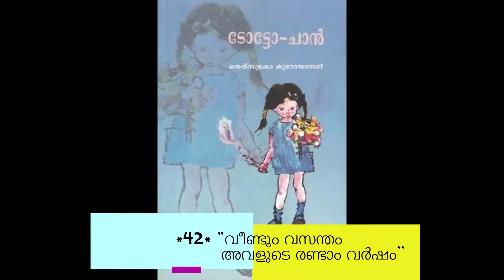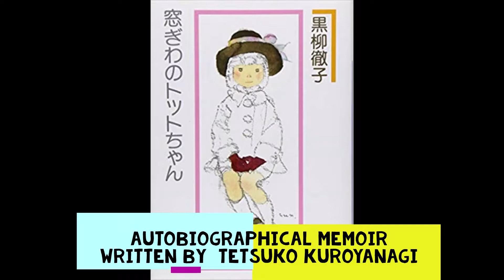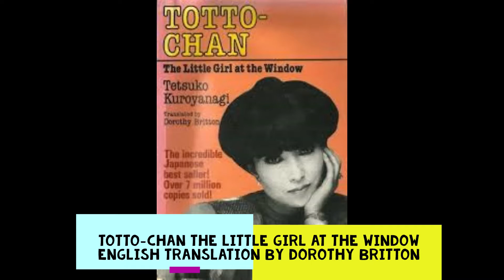ടോട്ടോ ചാൻ Totto Chan | Chapter 42 | വീണ്ടും വസന്തം ; അവളുടെ രണ്ടാം വർഷം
വീണ്ടും വസന്തം അവളുടെ രണ്ടാം വർഷം

ജപ്പാനിലെ പ്രശസ്ത ടെലിവിഷന്‍ പ്രതിഭയും യുനിസെഫിന്റെ ഗുഡ്വില്‍ അംബാസിഡറും ആയ തെത്സുകോ കുറോയാനഗി എഴുതിയ പ്രശസ്തഗ്രന്ഥമാണ്  ടോട്ടോചാന്‍

ടോട്ടോചാൻ എന്ന വികൃതിയായ പെൺകുട്ടിയുടെ അനുഭവങ്ങളിലൂടെ നമുക്ക് വിദ്യാഭ്യാസത്തിന്റെ പുതിയ മാനങ്ങൾ ഈ കൃതി കാട്ടിത്തരുന്നു. കൊബായാഷി മാസ്റ്ററുടെ പ്രിയപ്പെട്ട വിദ്യാർത്ഥിയായി ടോട്ടോചാൻ ഈ അനുഭവകഥയിൽ നിറഞ്ഞു നിൽക്കുന്നു.

ലോകമെമ്പാടുമുള്ള വായനക്കാർ ടോട്ടോചാനെ നെഞ്ചിലേറ്റിയത് ഒരു സാധാരണ അനുഭവകഥ എന്ന നിലക്കായിരുന്നില്ല, മറിച്ച് വിദ്യാഭ്യാസത്തിന്റെ പുതിയ മാനങ്ങൾ നിറഞ്ഞ ഒരു വിദ്യാഭ്യാസ പുസ്തകം എന്ന നിലക്കാണ്. കേരളത്തിൽ നടപ്പാക്കിയിരിക്കുന്ന പുതിയ വിദ്യാഭ്യാസ രീതിയുമായി പൊരുത്തപ്പെടുന്ന പല ബോധനരീതികളും കൊബായാഷിമാസ്റ്റർ തന്റെ ടോമോ എന്ന സ്കൂളിൽ നടപ്പാക്കിയിരുന്നു.

പല രാജ്യങ്ങളിലേയും അധ്യാപന പരിശീലന കോളേജുകളിൽ ടോട്ടോചാൻ ഒരു പഠനവിഷയമാണ്.വിദ്യാര്‍ത്ഥികള്‍ മാത്രമല്ല മുതിര്‍ന്നവരും നിര്‍ബന്ധമായും വായിച്ചിരിക്കേണ്ട ഒരു പുസ്തകം.

നാഷണല്‍ ബുക് ട്രസ്റ്റ് ഇന്ത്യ യാണ് മലയാളത്തിൽ ഈ പുസ്തകം  പ്രസിദ്ധീകരിച്ചിരിക്കുന്നത്

കവി, വിവര്‍ത്തകന്‍, നിരൂപകന്‍, എഡിറ്റര്‍, സിനിമ-വിഡീയോ എഴുത്തുകാരന്‍ എന്നിങ്ങനെ വിവിധ മേഖലകളില്‍ തന്റേതായ വ്യക്തിമുദ്ര പതിപ്പിച്ച വ്യക്തിയായ ശ്രീ.അൻ‌വർ അലി മലയാളത്തിൽ തർജ്ജിമ ചെയ്‌ത  ടോട്ടോചാൻ, ജനാലയ്ക്കരികിലെ വികൃതിക്കുട്ടി യെ ആധാരമാക്കിയാണ് ഈ  ശബ്ദാവതരണം